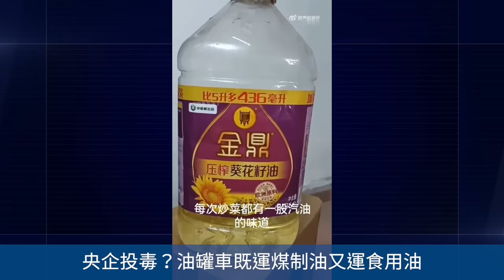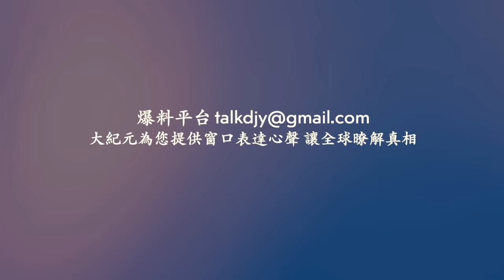山東臨沂驚現血紅天空！油罐車既運煤制油又運食用油！遼寧鞍山自來水發臭腥味還刺激皮膚 市民超市搶水！網絡視頻